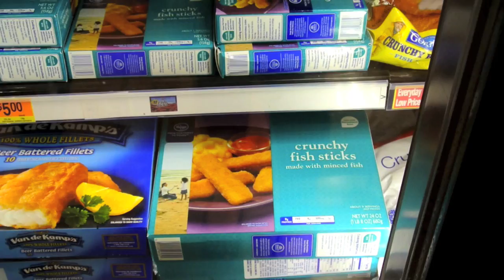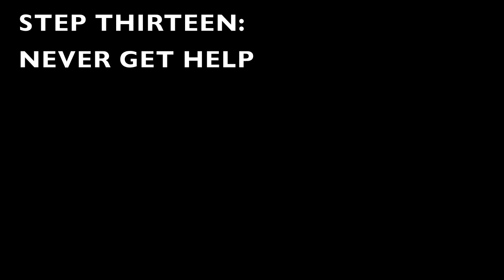HOW TO OBSESS: DOCTOR WHO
BEST SHOW IN THE UNIVERSE.
BREAKS YOUR HEART IN TEENY TINY PIECES AND DOESN'T EVEN APOLOGIZE.
MOFFAT!!!

GUEST STARS (OR WHATEVER YOU WANT TO CALL THEM):
Kyle Lowe (@KyleLowe)
Kyle Lowe's mustache
and Ivette Vera

FOLLOW ME EVERYWHERE:
Stalker.